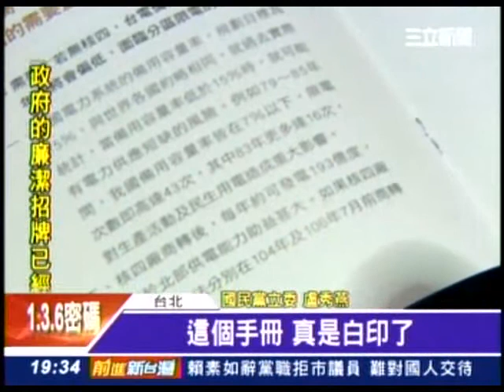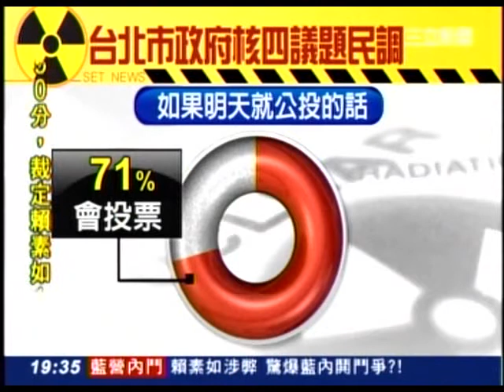20130329 核四文宣沒談安全 挨轟四大皆空 三立新聞